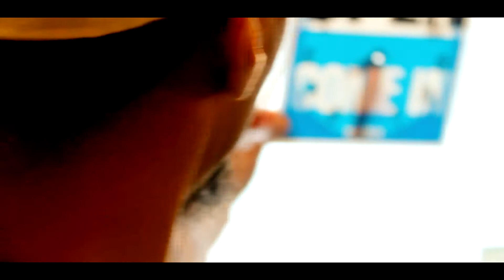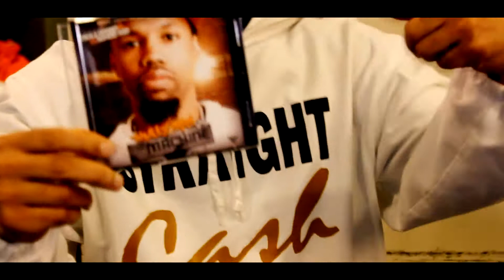MullyMan "Show the World/6:30" Streetz Version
Artist :MullyMan
Song: "Show the World/6:30"
Lable: Major League Unltd
Dir: Crooked Streetz